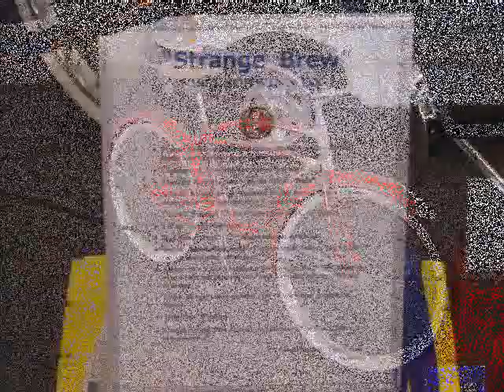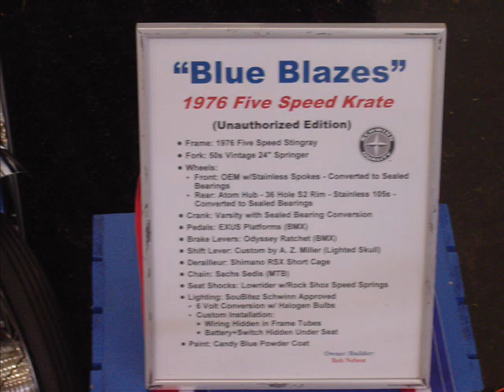Cruisin for a Cure 2006 Orange County Fair Grounds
Vintage Car and Bicycle Show